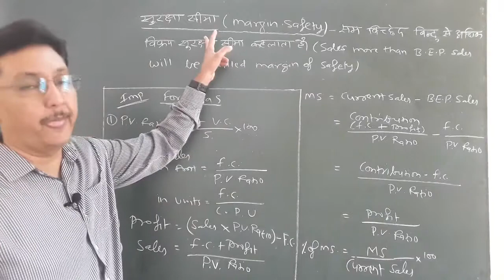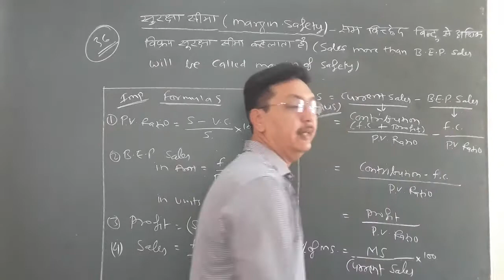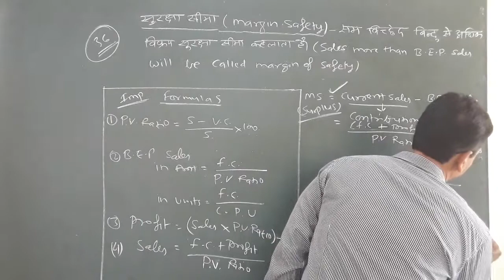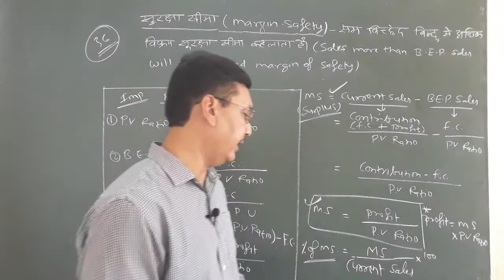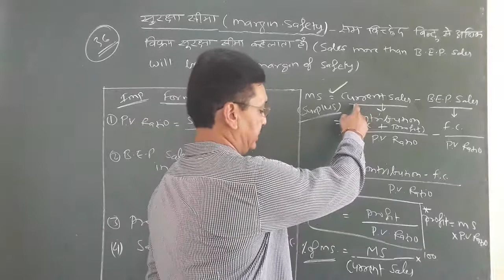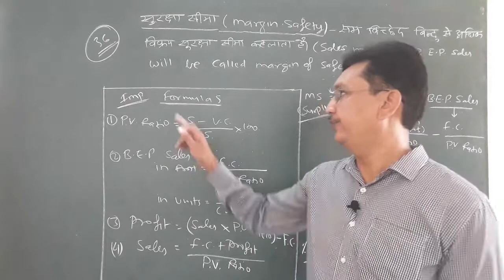B. Com Final Year #5(a) Marginal Costing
Margin safety